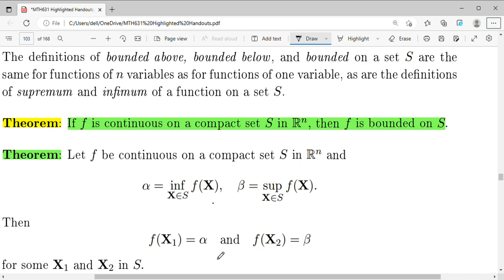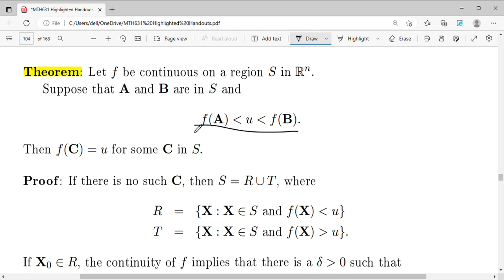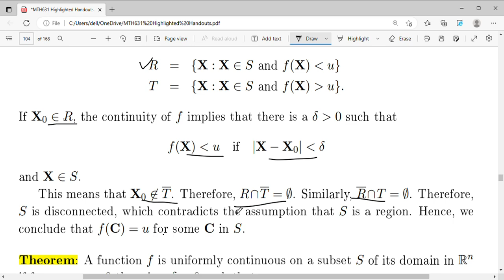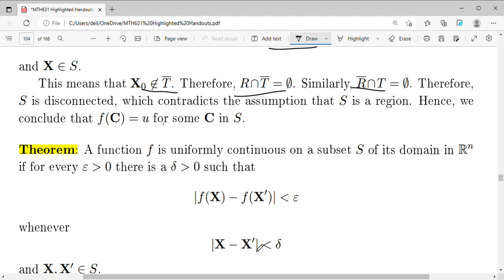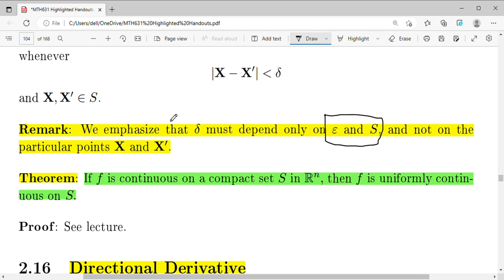Bounded Function And Theorems|Topic 62|MTH631 Short lectures#finalterm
Playlist of MTH632 Final Term Short lectures